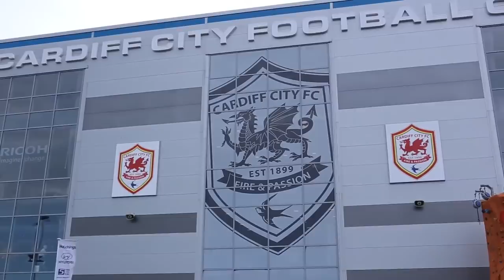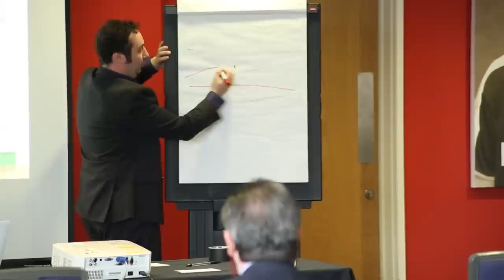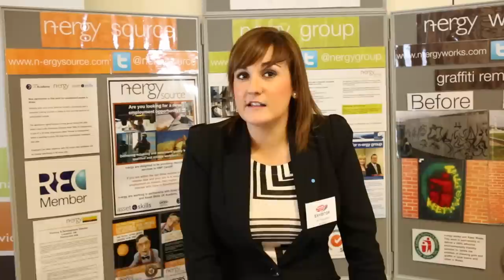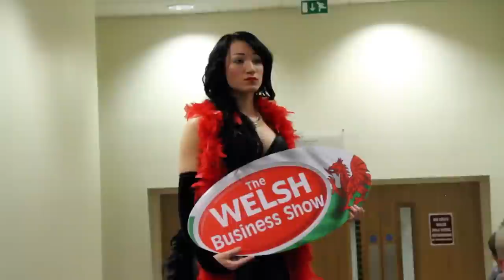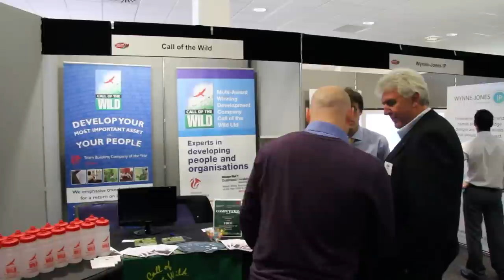The Welsh Business Show 2013 - Business Show Wales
The Welsh Business Show The Welsh Business Show is Wales's premier business exhibition. On the 30th May 2013, it was held at The Cardiff City Stadium and saw over 400 visitors and 40 exhibitors, making it bigger than ever.

Don't just take our word for it. In this video you can listen to what our exhibitors and visitors thought of the Cardiff show. The many benefits of being a part of the Welsh Business Shows are evident in their testimonials.

These shows are a great opportunity to get your business noticed, to build on existing relationships and to generate new leads. They are held twice annually in Cardiff and Swansea in the prestigious venues of Cardiff City Stadium and The Liberty Stadium.

2014 marks The Welsh Business Shows' 5th year of shows. As Wales' leading provider of business shows and exhibitions, each show is unique and attracts hundreds of visitors who take time out of their busy schedules to view the vast amount of exhibitions.

Visitors get free entry to the show, can enjoy a networking breakfast upon arrival and learn from the informative seminars. Exhibitors can benefit from a quality shell scheme stand, full website profile and show guide listing as well as potential opportunities from hundreds of relevant visitors.